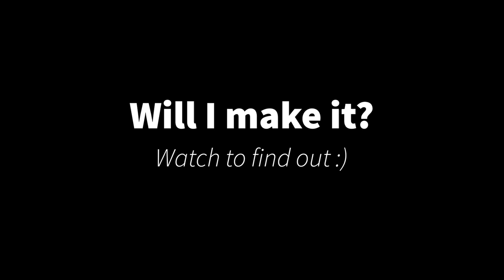23 HOUR RIDE IN EURO TRUCK SIMUALTOR || ETS2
Specs:
YOGA i7 (Filming - Gameplay)
        Proccessor: Intel Core i7 13th Generation